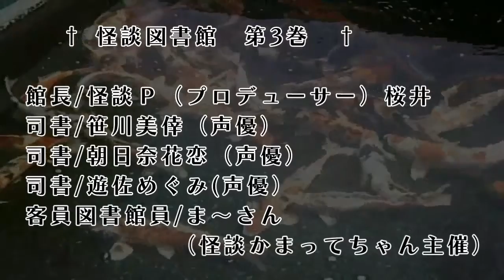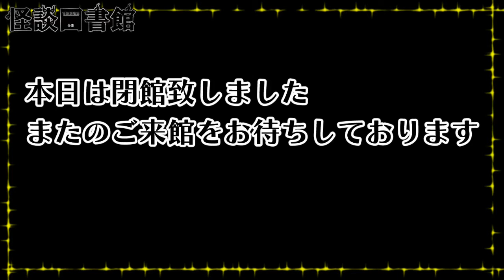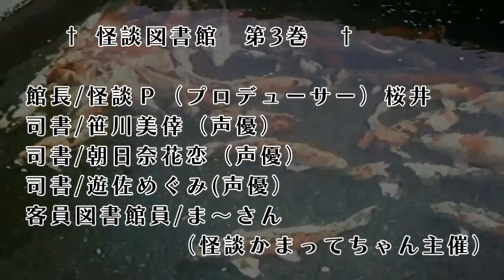怪談図書館 弘前特別開館ライブ 先行予約者特典動画第１弾（解放版）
今、ライブに予約頂けると、特典動画をプレゼント！ 詳細は下記をご覧ください！！ □ライブ名 怪談図書館 弘前特別開館日ライブ -怪談３